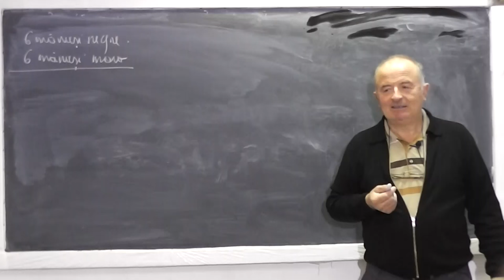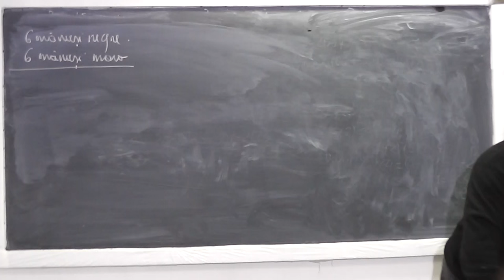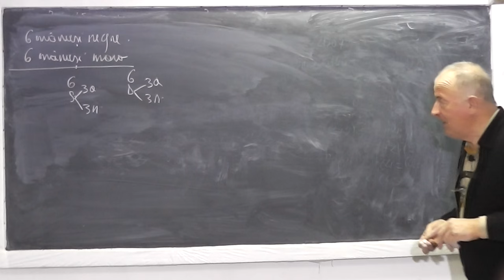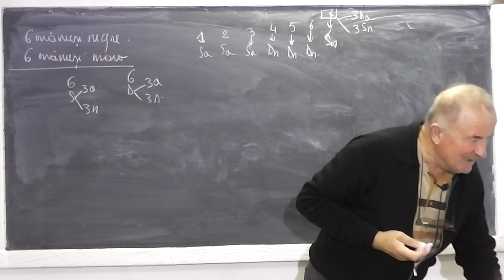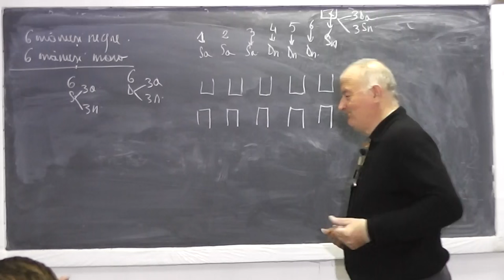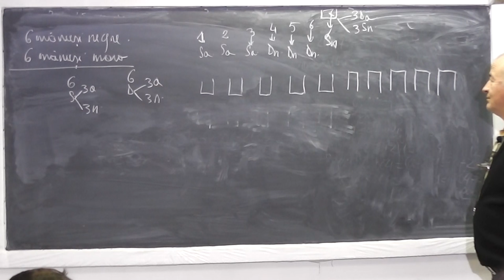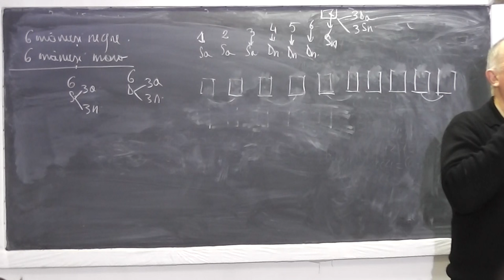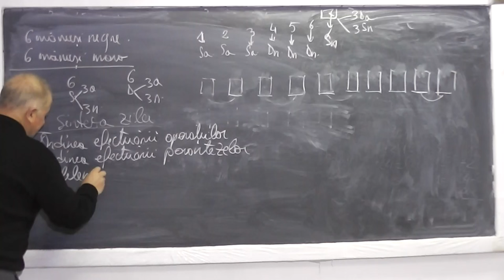2/2 Lectia 686 - Ordinea efectuarii operatiilor si parantezelor Probleme de minim si maxim - Clasa 4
Aceste lectii sunt sustinute de voi si daca va sunt utile, as aprecia un Like si Share - In aceasta lectie de matematica pe care o puteti vedea in direct si pe ne ocupam de tema pentru acasa la clasa a IV-a. Din cuprins: Exercitii cu ordinea efectuarii operatiilor si parantezelor, probleme de minim si de maxim (logica). Daca lectia va este utila, as aprecia un Share si Like - VIDEO MATEMATICA cu Proful Online sau cautati pe Google: profu online Ioan Ursu

- 1/2 Lectia 686 - Ordinea efectuarii operatiilor si parantezelor Probleme de minim si maxim - Clasa 4
- 2/2 Lectia 686 - Ordinea efectuarii operatiilor si parantezelor Probleme de minim si maxim - Clasa 4
- Lectia 686 - Ordinea efectuarii operatiilor si parantezelor Probleme de minim si maxim - Clasa 4